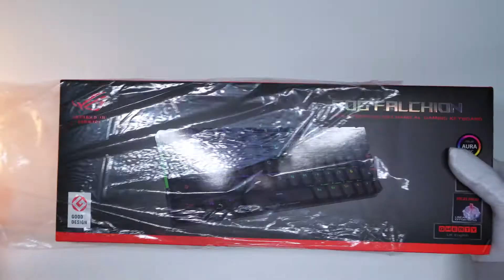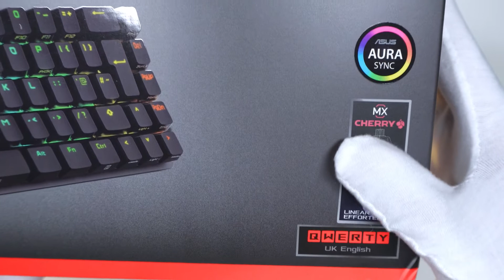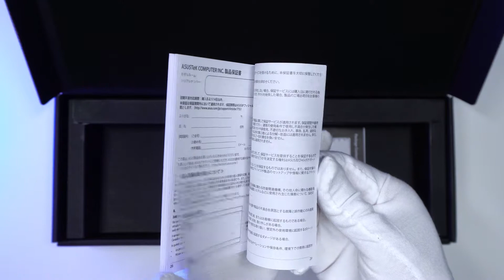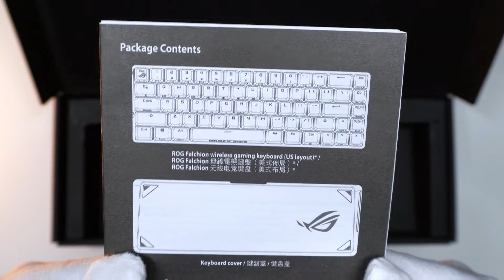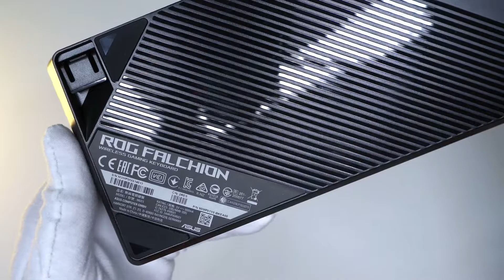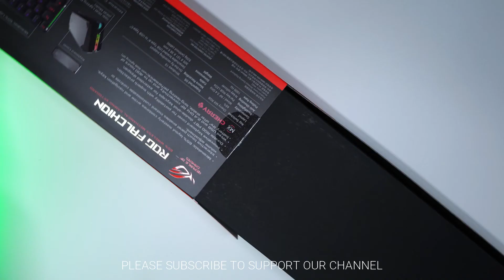Unboxing Asus ROG Falchion Compact Wireless Mechanical Gaming Keyboard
Asus ROG Falchion...
ROG Falchion is a 65% form-factor wireless mechanical keyboard designed to change the way you play. It has an interactive touch panel and innovative two-way cover case, and it’s the first ROG keyboard with wireless Aura Sync RGB lighting. The keys feature durable ROG polybutylene terephthalate (PBT) doubleshot keycaps and German-made Cherry MX RGB mechanical switches for precise, tactile keystrokes. ROG Falchion utilizes a gaming-grade 2.4 GHz RF connection for 1 ms report rate and offers up to 450 hours of battery life on a single charge.

- Compact 65% layout masterfully incorporates arrow and navigation keys, in a 60% keyboard frame.

- Interactive touch panel makes it easy to adjust and customize controls.

- Dual-mode connectivity via wired USB and 1 ms at 2.4 GHz RF, and up to 450 hours of battery life* offer stable, long-lasting performance (*with RGB lighting off).

- Durable and long-lasting ROG PBT doubleshot keycaps (keycap material may vary by region).

- Innovative keyboard cover case provides on-the-go protection.

- First ROG keyboard to feature wireless Aura Sync with per-key RGB lighting.

- German-made Cherry MX RGB mechanical switches for precision input.